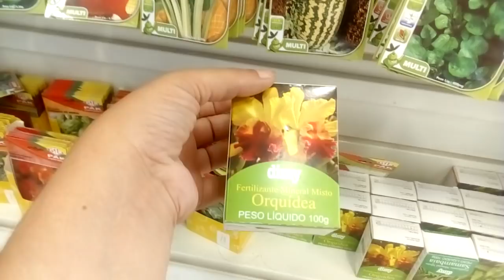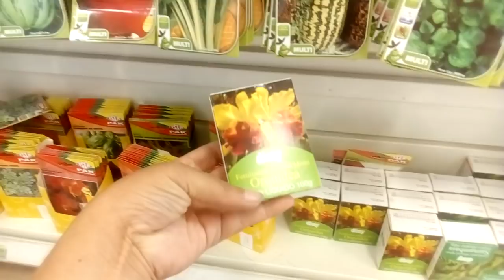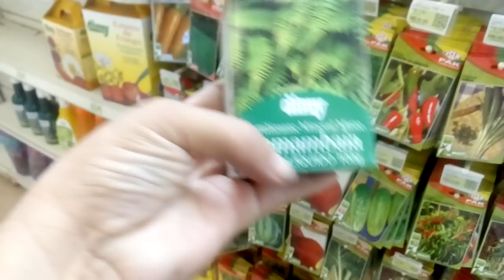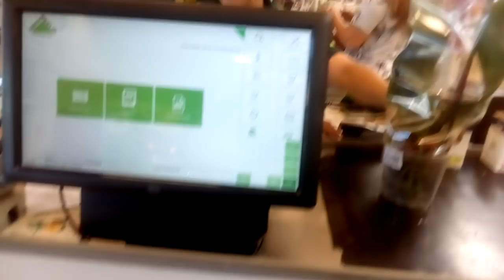comprinhas no Leroy Merlin parte 2